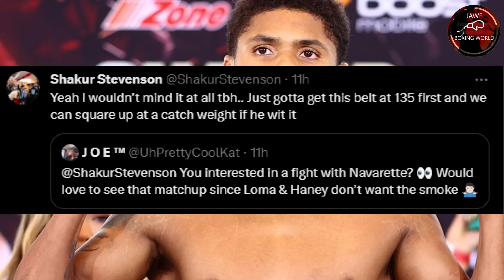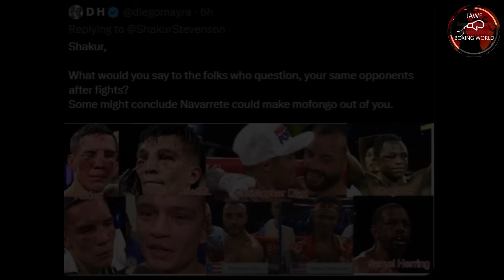Casimero Pinasilip Bago Sasakyan,Shakur Palag Kay Navarrete,Crawford Di Iniisipi Magretiro Si Spence